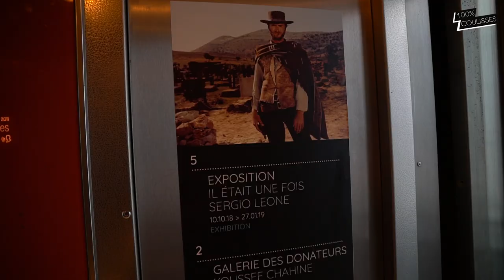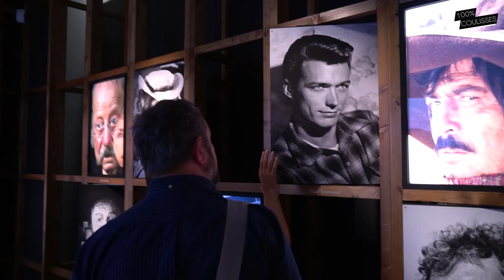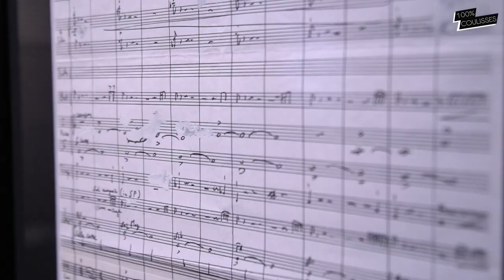Sergio Leone - L'exposition à la Cinémathèque française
Du 10 octobre au 27 janvier 2019, La Cinémathèque Française expose un des maîtres du cinéma : Sergio Leone. La rédaction de CinéSéries a poussé les portes de cet événement cinématographique unique et ludique.

À travers une visite de plus d’une heure, on plonge dans un univers nourri de littératures, de photographies et d’images animées, au départ muettes puis, en adéquation avec l’évolution du monde qui l’entoure, sonorisées. Plus d'infos sur l'exposition dans notre article complet sur CinéSéries.com